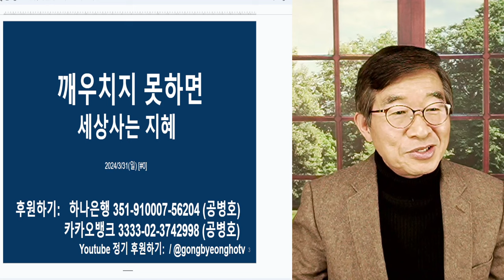어리석으면, 당할 수 밖에 / 총선, 관전 포인트 / 꼭 경험하고 나서야, 알 수 있어야 하는지 [공병호TV]